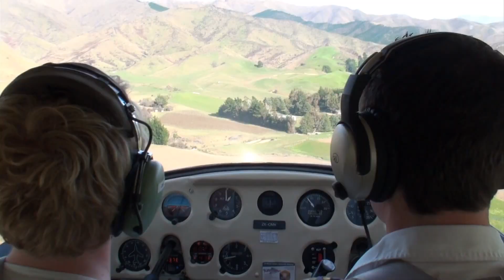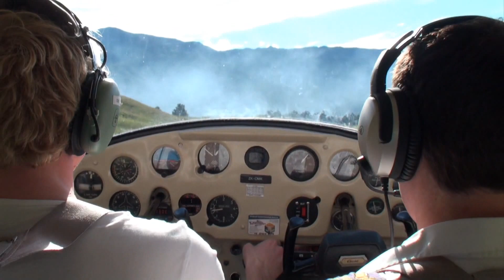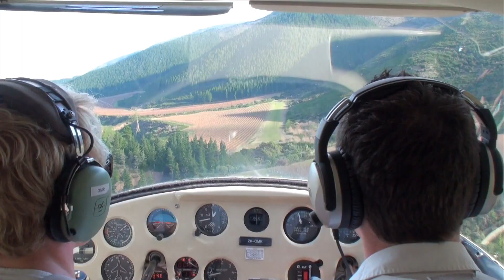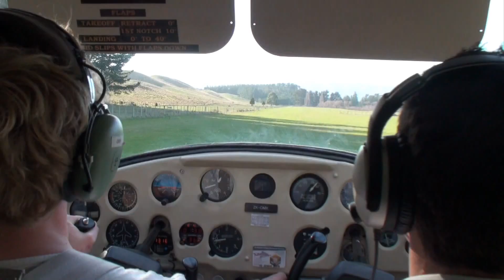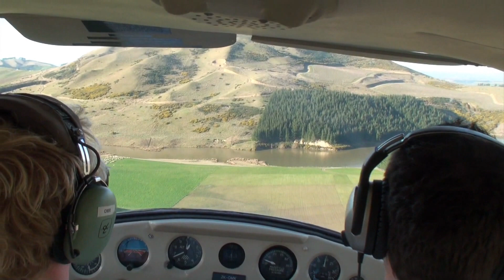Strip Flying with the Marborough Aeroclub 2013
Nick & Trav get amongst some of the local strips in 'OMK'.

If you'd like to learn how to fly, get in touch with the Marlborough Aeroclub.